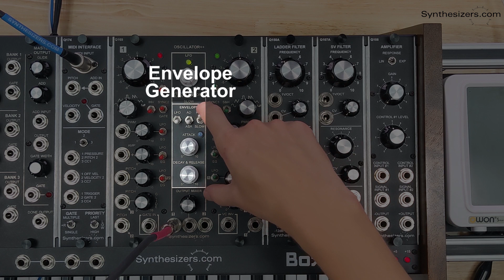Q169 Oscillator++ Preview Video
Now Available for Pre-Order!

The Q169 Oscillator++ module combines two audio oscillators offering an amazing array of cross-modulation possibilities, along with an LFO, envelope generator and sample-and-hold functions - all gracefully organized on a triple-wide 5U panel.